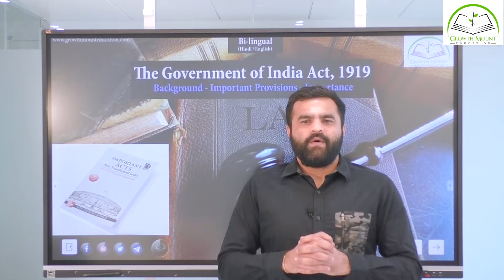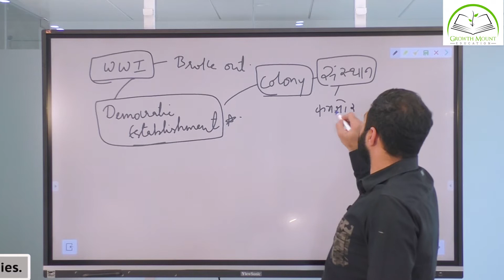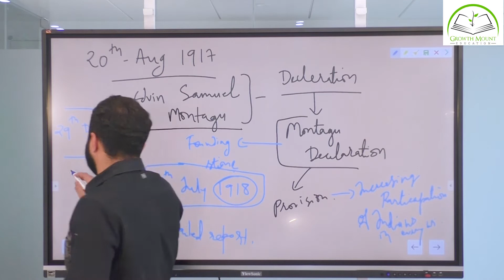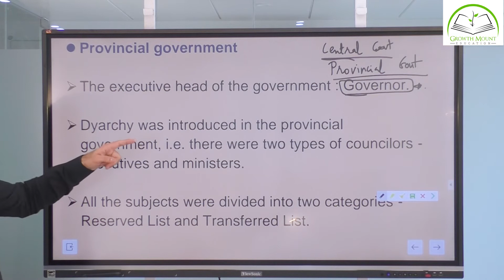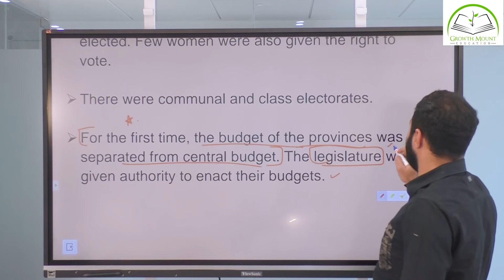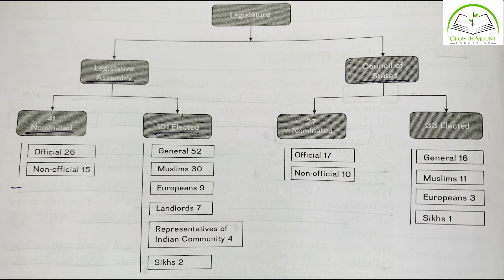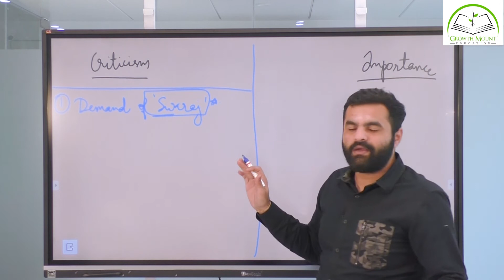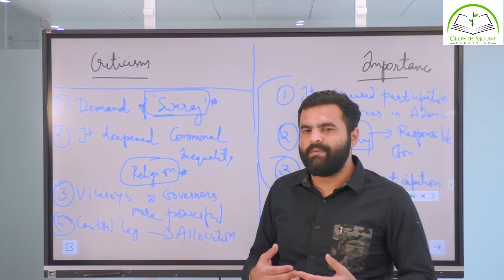Government of India Act 1919 | Lecture 7 | Dhruv Jani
Time Codes
0:00 Introduction to Government of India Act 1919
3:13 Background of Government of India Act 1919
12:39 Objectives of Government of India Act 1919
14:14 Important Provisions of Government of India Act 1919
29:17 Criticism & Importance of Government of India Act 1919

You can read this content as blog in English & download PDF of it by clicking following

You can read this content as blog in Hindi & download PDF of it by clicking following